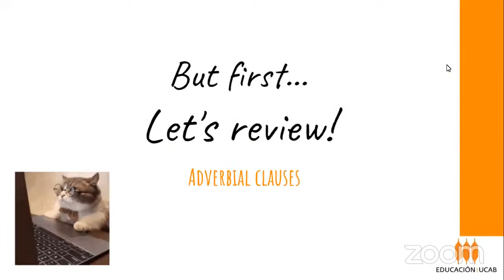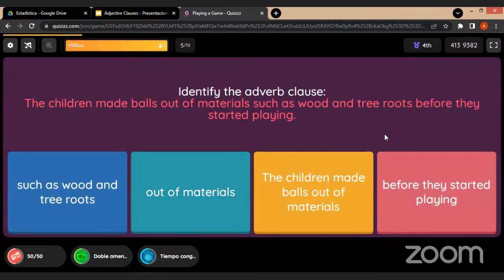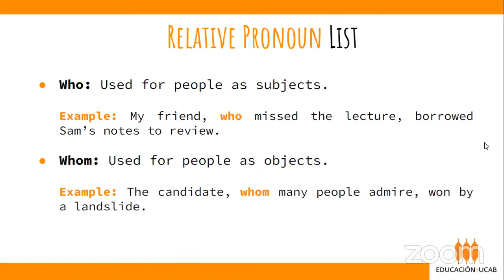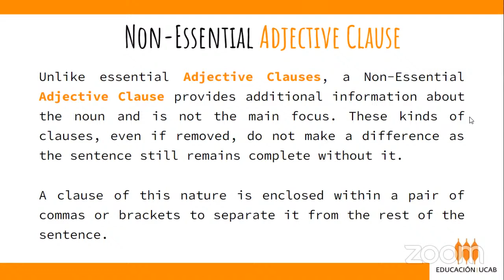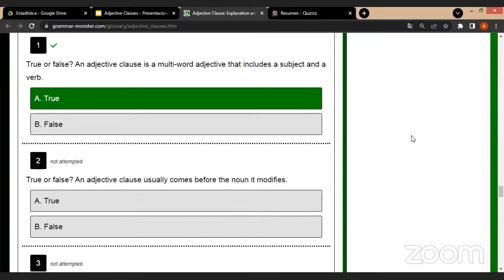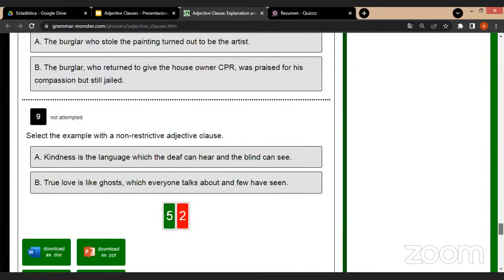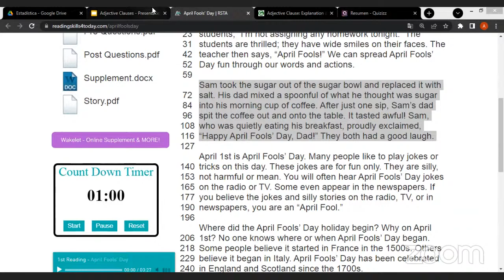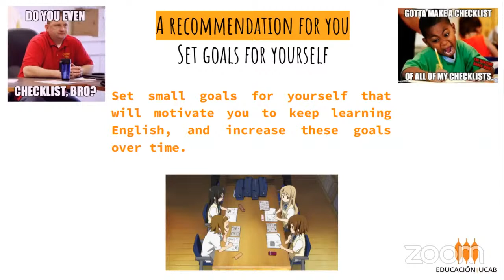EDUCAB TV INGLÉS 5th YEAR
Tema:  ADJECTIVE CLAUSES.
Facilitadores: Alexandra Albornoz, Santiago Tineo, Karla Tirado.